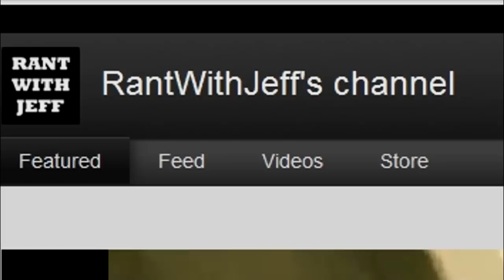CNN Christiane Amanpour Calls terrorists "activists” ?!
Yes she said it . terrorists are now "Activists" in her mind.

MUSIC Ever Felt pt.2 2:19 Otis McDonald

Please copy this and post it as creative commons allow ))